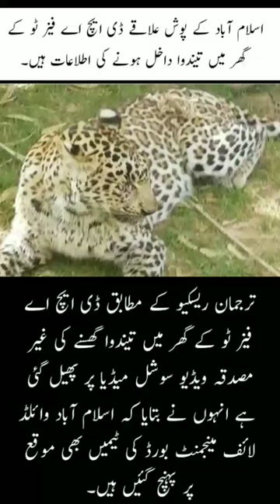There are reports of a leopard entering a house in DHA